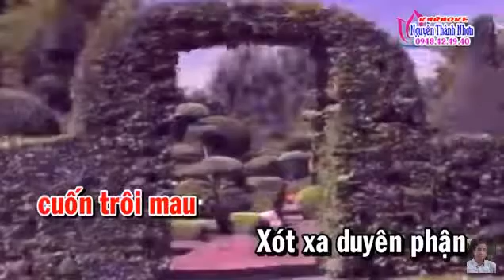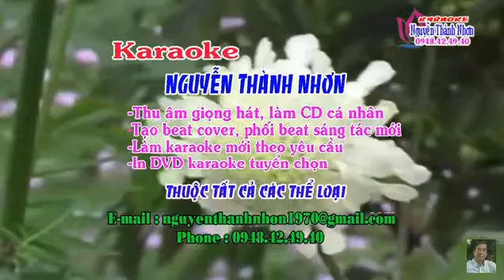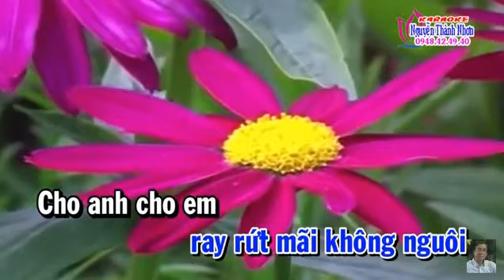Rose July - Karaoke Tân Cổ - Đổi Thay - Song Ca với